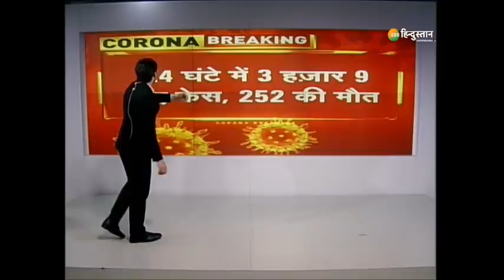शंखनाद : Home में ही छिपे हैं Coronavirus के 'कैरियर'?,घटिया Politics लौटा कर लाई Virus? | Congress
शंखनाद : Home में ही छिपे हैं Coronavirus के 'कैरियर'?,घटिया Politics लौटा कर लाई Virus?

About Channel